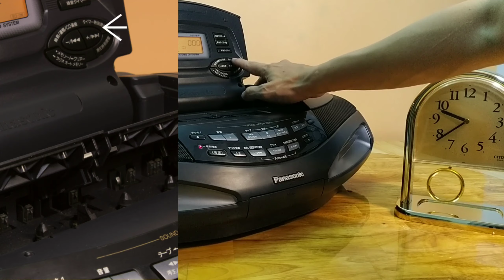Cách sử dụng từ A đên Z Boombox Ed77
Boombox Panasonic ED77 VỀ HÀNG ĐÂY, LUNG LINH

Đài Boombox Panasonic ed77- sư lựa chọn tối ưu ở tầm giá thấp
Sản phẩm được chụp bởi LP AUDIO
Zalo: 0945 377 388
📻Dàn được sản xuất năm 1997
📻Một trong những dàn nằm trong chuổi seri Thiết kế ân tượng của của Hãng Panasonic
📻Màn hình hiển thị kiểu bật nặp như Rắn hổ mang phìn độc đáo, thú vi đã tạo tiêng vang lớn cho các tin đồ âm thanh yêu Boombox thơi bấy giờ
📻Dan có kiểu dáng như chiếc phi thuyền ngoài không gian
📻Loa được đặt nằm ngửa thay vì đối diện nhưng truyền thống
📻Chính điều này giúp ED77 có thể tái dựng âm thanh vòm trong căn phòng nhỏ nhờ chức năng Sound Virtualizer có sẵn trong máy
📻Máy chơi được CD, Cassette (2 hộc bang độc lập)
📻FM full 108 và có thể lưu kênh, AM full
📻Có công phone và AUX kết nối với điện thoại
📻Loa toàn dải 10 cm, công suất 28W
Sử dụng điện 110 đã chuyển qua 220 cho dễ sử dụng
Nặng 5.6 kg
kích thước: D 630 x C 178 x S 296